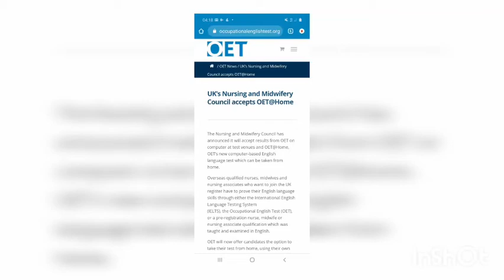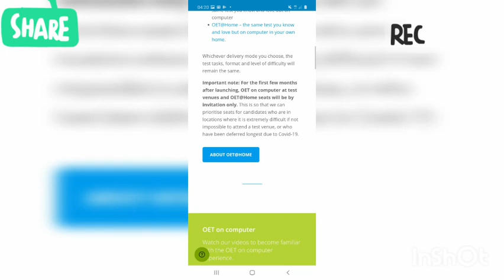OET EXAM /malayalam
This video explains how to do oet at home